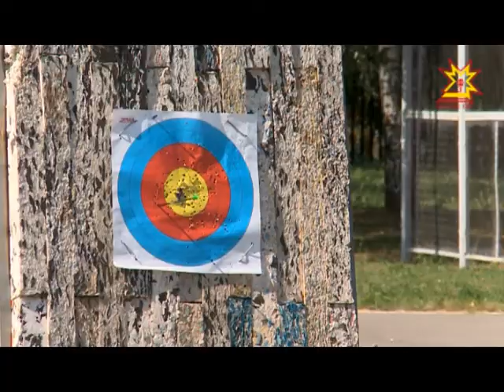К началу учебного года готовятся и в школе настольного тенниса и стрельбы из лука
1 сентября начинаются занятия не только в учебных заведениях, но и спортивных секциях. К началу учебного года готовятся и в школе настольного тенниса и стрельбы из лука имени Ирины Солдатовой.